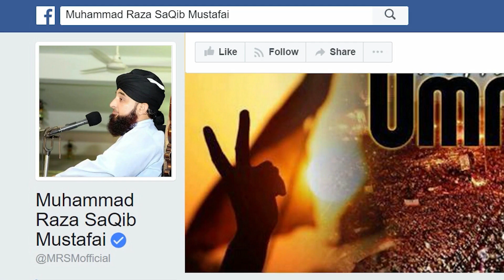Abhi Maazrat kr lo Warna Buhat Pachtao gay ! DardBhara Pegham | New Clip 2020